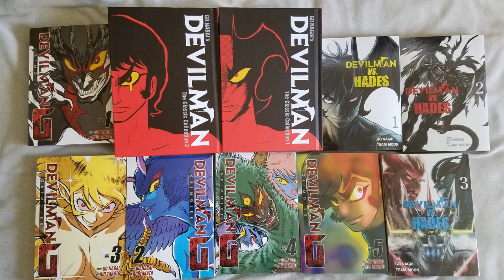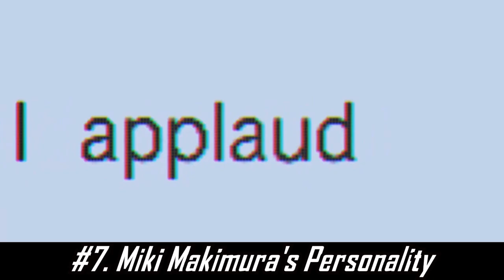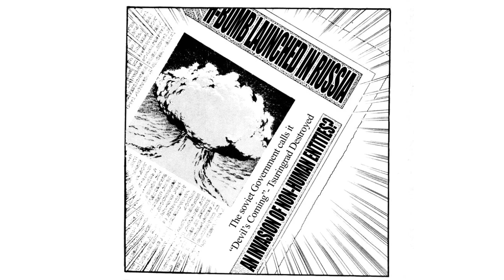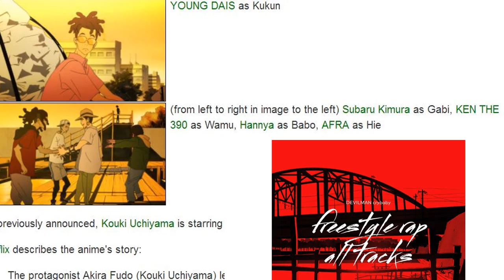Devilman Crybaby TOP 10 Differences from the Classic Manga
After a year of licensed Devilman material & the premiere of Devilman Crybaby, now it’s time to look deeper at the unique pages of the original 1972 Devilman manga. This video will address only 10 of Crybaby’s many changes from the source material. There’s more than 10 differences so maybe this topic will be revisited. For now enjoy the content which’ll cover the “Demonbusters”, Miko’s original portrayal, Xenon’s bigger role & a Ryo Asuka’s secret origin. Devilman Crybaby was an unforgettable experience but the Classic Collection manga is just as crucial to fully enjoy the Devilman story.